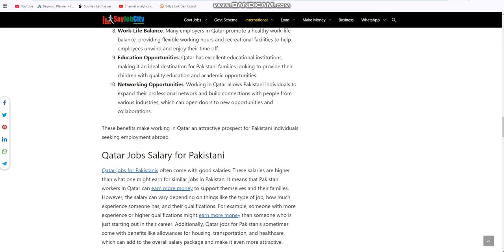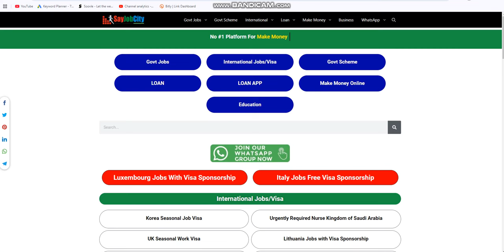How to Online Apply for Qatar Jobs 2024 - Latest Qatar Jobs 2024 - Qatar free Visa for Pakistani